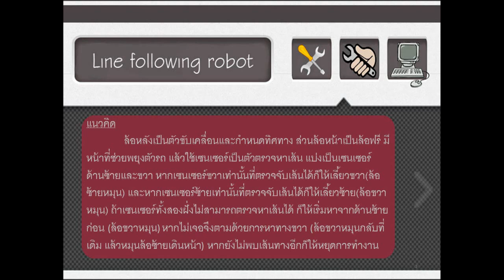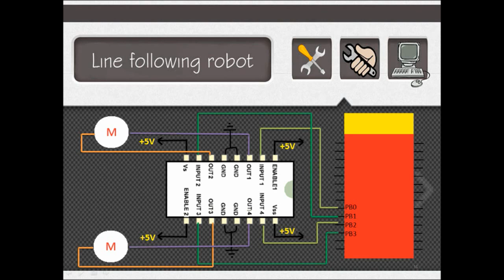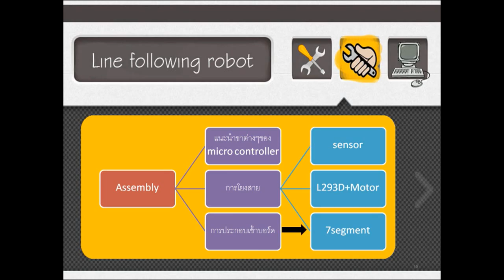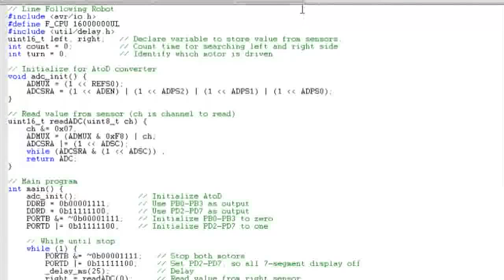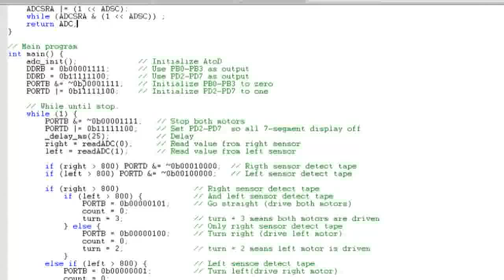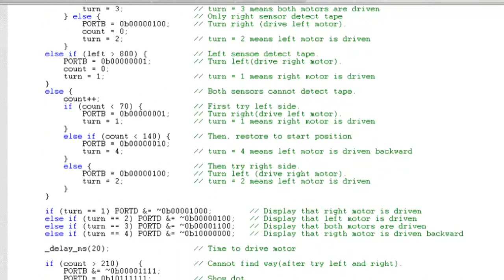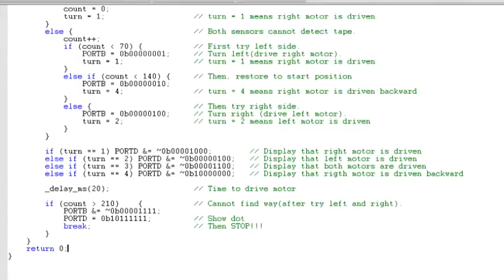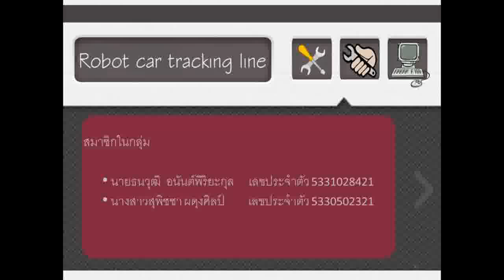Line Following Robot (How to)